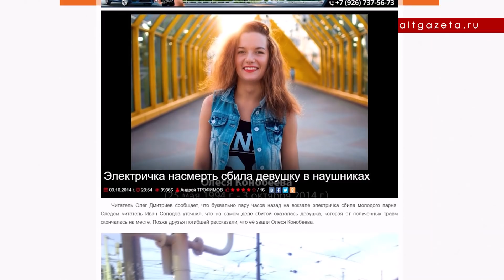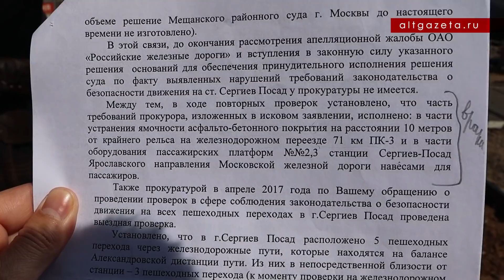Прокуроры-балаболы на смертельном переезде в Сергиевом Посаде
РЖД хочет закрыть переезд на 1-ой Рыбной. Почему видео пришлось назвать "прокуроры-балаболы" - смотрите далее.